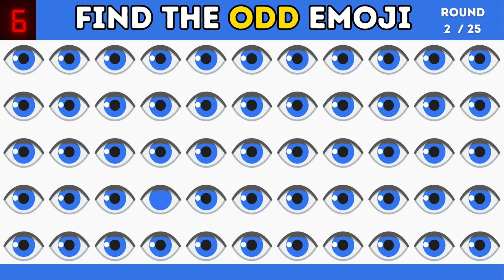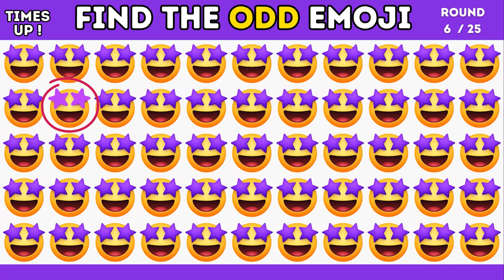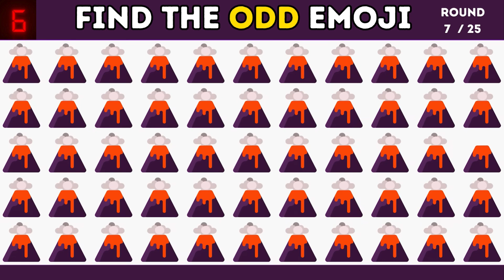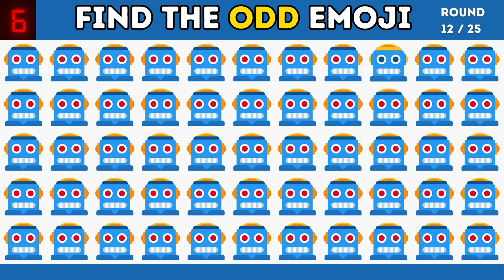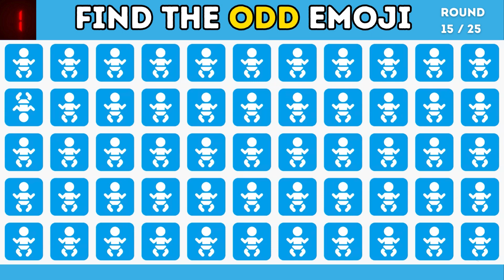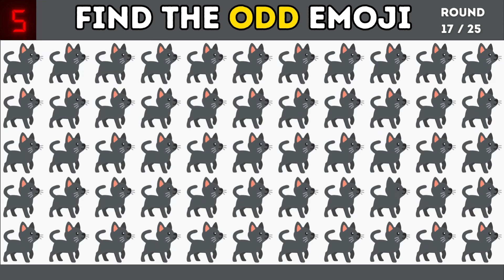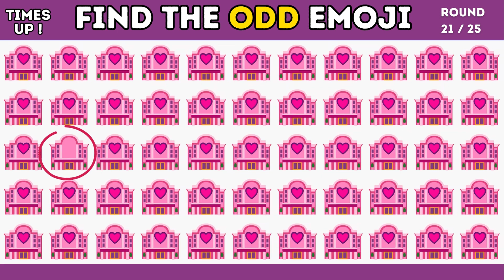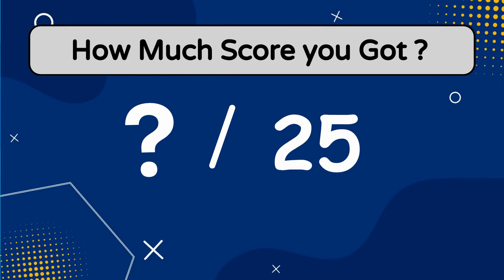Finden Sie ODD One Out | Emoji-Quiz | Leicht, Mittel, Schwer, Unmöglich – 63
Timestamps:
00:00 - 00:05 Intro
00:06 - 07:37 Find the ODD Emoji
07:38 - 08:01 Outro